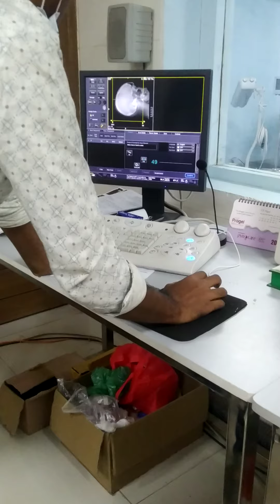how to CT scan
head CT scan by man | CT scan